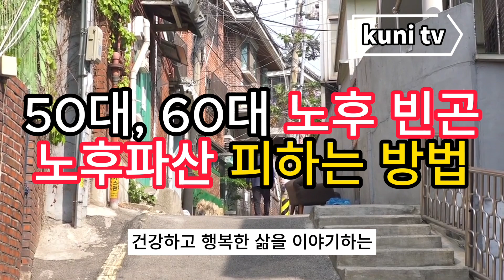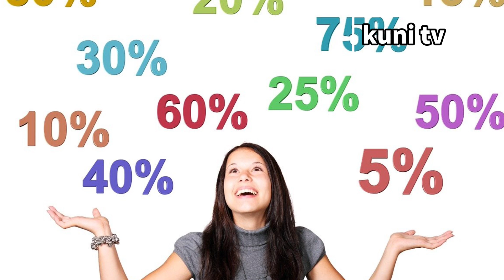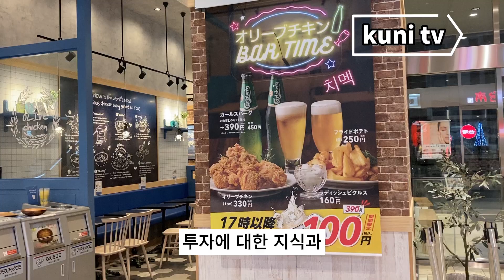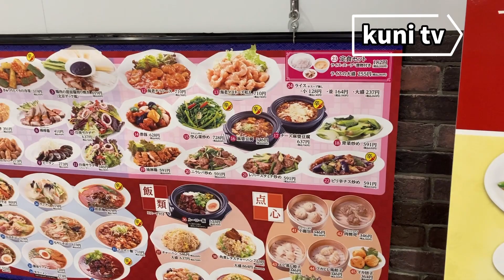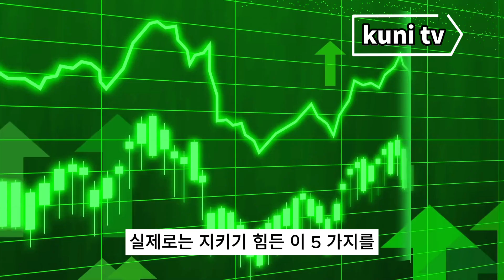[KUNI TV] 50대, 60대 노후 빈곤을 피하는 방법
50대, 60대 노후 빈곤을 피하는 방법

오늘은 노후 빈곤, 노후 파산을 피하는 방법에 대해 이야기하겠습니다.

돈에 대한 불안은 누구나 갖고 있지만 50대, 60대 중고령자에겐 더 큰 고민거리입니다.
나이가 들면 현역 시절과 달리 일을 해 돈을 벌기 힘든 상황이 되기 때문입니다.
저축해 둔 돈이 별로 없거나, 연금이 적을 때에는 비관적이 되기 쉽습니다.
특히 50대 독신 여성의 경우 혼자서 노후를 살아가는 것이 막막합니다.

노후에 돈이 없어 어려움을 겪는 사람에게는 몇 가지 특징이 있습니다. 노후 빈곤에 빠지는 사람들의 특징은 크게 5가지로 나눌 수 있습니다.

첫째, 수입보다 넘치는 생활을 합니다.
둘째, 채권을 갚느라 허덕이는 생활을 합니다.
셋째, 예상 밖의 지출이 부담이 됩니다.
넷째, 낭비벽이 심합니다.
다섯 째, 돈을 벌려고 투자했다가 실패하거나 도박을 해 돈을 탕진합니다.

이 다섯 가지 특징을 하나하나 살펴보시죠.

첫째, 수입보다 넘치는 생활을 한다는 것은 집세나 식비, 취미 생활에 드는 비용, 대인 관계에 드는 비용이 너무 많아 수입을 초과하는 상태를 말합니다.
나이가 들면 수입 대부분은 연금에 의존하거나, 저축해 둔 돈을 털어 쓰는 경우가 많습니다.
들어오는 돈보다 나가는 돈이 많으면 어쩔 수 없이 저축한 돈을 털어 써야 합니다. 이렇게 되면 차츰차츰 돈에 시달리게 되는 것은 당연하겠지요. 오래 전부터 가난하게 살아온 사람보다 현역 시절에 풍요롭게 살았던 사람들이 이런 위기에 처하는 경우가 많습니다.
사람은 풍요롭게 살던 생활 수준을 갑자기 낮추기가 생각보다 쉽지 않기 때문입니다.
만일, 갑자기 통장 잔고가 줄어들 때에는 수입과 지출을 꼼꼼히 살펴 볼 필요가 있습니다.
둘째, 둘째, 채권을 갚느라 허덕이는 생활을 하면 점점 더 수렁으로 빠집니다.
나이가 들면 들수록 빚이 없어야 인생 후반전이 편합니다.
아무리 부채도 자산이라고 하지만, 투자를 해서 돈을 벌 수 있는 여력이 충분한 젊은 사람들에게 해당되는 말입니다. 나이가 들면 부채는 짐입니다. 부담이 될 뿐입니다.
되도록 은퇴하기 전에 부채를 말끔하게 정리하여 몸을 가볍게 만들 필요가 있습니다.
가장 흔한 것이 집을 장만하거나, 자동차를 살 때 장기 론을 이용합니다. 현역 시절에는 매달 들어오는 수입이 있기 때문에 론을 이용해도 별 무리가 없지만, 수입이 없는 인생 후반전에는 매달 갚아야 할 부채가 있다는 것은 큰 부담이 됩니다.
50대 60대에 집에 대한 빚이 있다면 팔아서 작은 집으로 이사 가더라도 빨리 빚을 갚아야 합니다.
자동차를 구입할 때 영업사원의 권유로 캐피탈에서 돈을 빌리는 경우가 많습니다. 자동차는 소모품입니다. 오래 가지고 있어봐야 감가상각만 될 뿐입니다. 돈을 빌려 자동차를 샀다면 빨리 처분하는 것이 상책입니다. 남아있는 현금으로 소형차를 구입하는 것이 좋습니다. 소형 중고차도 괜찮습니다. 나이가 들면 자동차를 이용하는 빈도도 줄어듭니다. 그런데 고급 중형 또는 대형 승용차를 구입해서 탈 이유가 없습니다.
매월 들어가는 고정비가 늘어나면 늘어날수록 가계에 대한 압박이 큽니다.

셋째, 노후에는 예상 밖의 지출이 부담이 되는 경우가 있습니다.
건강 상의 문제가 가장 큰 요인입니다. 갑자기 병에 걸리거나, 배우자가 병에 걸리면 생각지도 못한 의료비와 간병비가 듭니다.
이런 일이 일어나지 않도록 평소 건강 관리를 잘 할 필요가 있지만 건강은 아무도 안심할 수 없습니다. 나이가 들면 누구에게나 이런 돌발적인 상황이 찾아온다고 각오해야 합니다.
이럴 때를 대비하여 실손 보험 같은 것을 들어 둔 사람은 도움을 받겠지만, 하루하루 생활비가 빠듯해 실손 보험에 가입하지 못했던 사람은 돌발적인 상황이 찾아오면 당황하게 됩니다.
죽고 난 뒤 가족들에게 지급되는 생명보험은 그리 권할 만한 것이 못 되지만 암이나 중병이 들었을 때 보장을 받을 수 있는 실손 보험 하나쯤은 아무리 힘들더라도 가입해두는 것이 바람직합니다.

넷째, 낭비벽이 있으면 노후에 큰 일 납니다.
낭비벽이 있는 사람은 병원에서 진찰을 한 번 받아 보길 권합니다. 우울증이나 조울증이 있는 사람은 자신도 모르게 고가의 물건을 사는 낭비벽이 생길 수 있다고 합니다. 수입이 없는 상태에서 충동 구매를 하는 것은 생활을 점점 더 궁핍하게 만드는 지름길입니다.
충동 구매는 욕망 조절이 안 되는 상태입니다. 심리적인 스트레스 상황을 충동 구매를 통해 해소하려고 합니다. 이는 일시적인 쾌락을 위해 약물에 의존하는 것이나 다름 없습니다.

다섯 째, 돈을 벌려고 투자했다가 실패하거나 도박을 해 돈을 탕진하면 노후는 암담하고 비참해 집니다.
50대 초반까지는 몰라도 중반이 넘어가면 투자를 하지 않아야 합니다. 투자를 해서 돈을 벌 확률이 엄청 낮기 때문입니다. 게다가 50대 후반의 나이가 되면 자칫 실패할 경우 회복할 수 있는 시간적 여유가 없습니다.
노후 자금을 벌어야 한다는 조급한 마음에 주식이나 가상화폐에 투자했다가 큰 손해를 본 사람이 한둘이 아닙니다.
나도 큰 돈을 벌겠다는 욕심이 아니라 은행에 넣어두는 것보다 안정적인 주식에 투자하는 것이 좋겠다 싶어 몇 천 만원 투자했다가 큰 손실을 보고 아직 회복하지 못하고 있습니다.
그나마 우량주에 투자하는 것은 손해를 봐도 큰 손실이 나는 것은 아니지만 욕심을 내어 가격 변동이 심한 금융상품에 투자하는 것은 노후 자금을 날리는 지름길이 됩니다.
투자에 대한 지식과 경험이 없는 사람일수록 일확천금을 노리는 경우가 많습니다. 투자 경험이 많고 산전수전 다 겪은 사람은 투자가 얼마나 무서운 것인지 알기 때문에 돌다리를 건너듯 조심조심 투자를 합니다.

노후 빈곤에 처하게 되는 원인은 노후를 깊게 생각하지 않기 때문입니다.
안일하게 흘러가는 대로 맡기다 보면 나중에는 어쩔 수 없는 빈곤 상태에 처하게 됩니다.
그러니까 수시로 자신의 수입과 지출을 확인하는 습관이 필요합니다.
만일 수입보다 지출이 많아 통장 잔고가 점점 줄어드는 상황이라면 해결책은 단 하나 밖에 없습니다.
젊을 때에는 일을 하거나 사업을 해서 돈을 벌어 해결할 수 있지만, 나이가 들면 소득에 맞춰 생활 수준을 낮추는 수 밖에 없습니다. 생활 수준을 낮춘다고 해서 불행한 것은 결코 아닙니다.
행복은 자기만족이기 때문입니다.
돈이 많아야 행복하다면 세상 부자들은 모두 행복하겠지만 현실은 그렇지 않습니다.
행복은 자기 마음에 달려있기 때문에 돈이 많고 적음은 크게 관계하지 않습니다.

노후에 일어날 수 있는 리스크를 파악하는 것도 중요합니다.